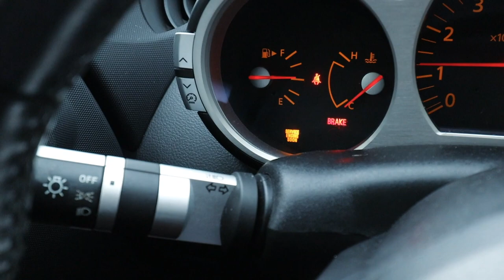The Z Already Broke ...